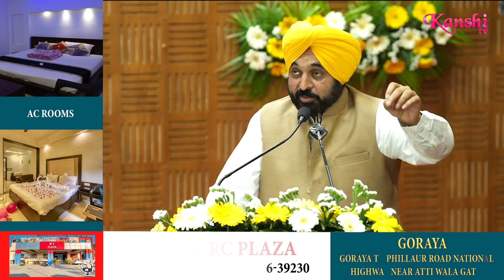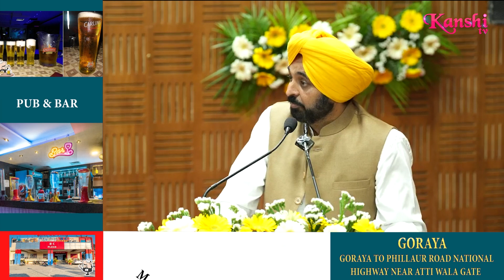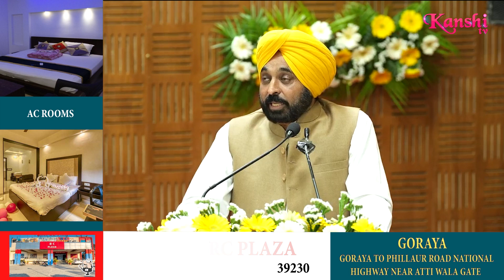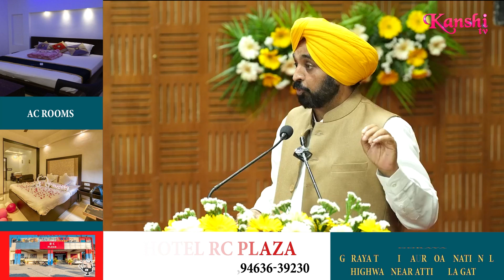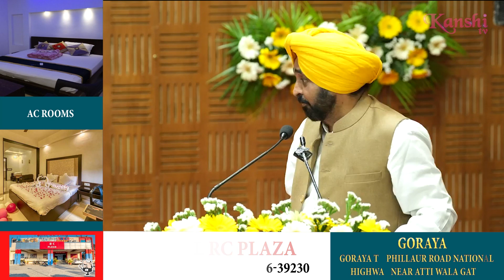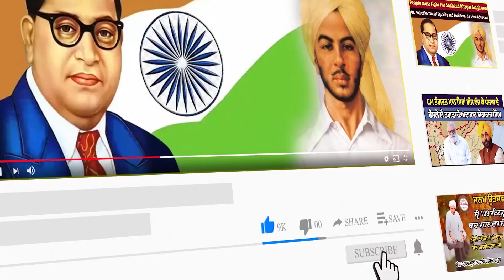CM ਮਾਨ ਨੇ ਖਿਡਾਰੀਆਂ ਲਈ ਕਰਤਾ ਵੱਡਾ ਐਲਾਨ, ਕਿਹਾ ਪੁਰਾਣੀਆਂ ਸਰਕਾਰਾਂ ਵਾਂਗ ਨਹੀਂ ਹੋਵੇਗੀ ਖਿਡਾਰੀ ਦੀ ਬੇਕਦਰੀ